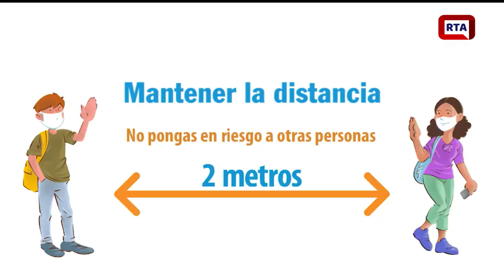Feliz Año Nuevo 2021 II RTA Noticias II Valledupar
A todos muchas gracias. Dios nos regalará un maravilloso 2021 y nos dará la fuerza para seguir creciendo cada día y lograr todos los objetivos propuestos.

Gracias 2020, por todo lo buenos que nos dejaste. Bienvenido, 2021